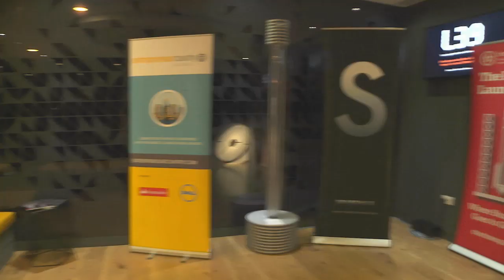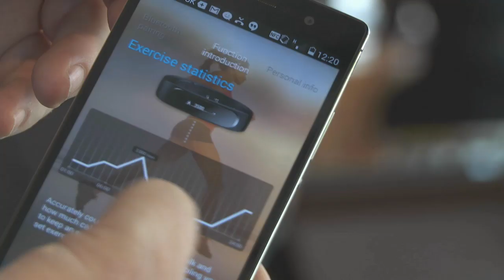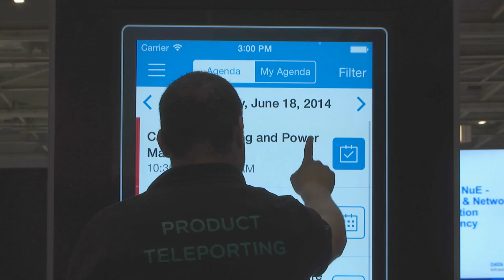London Technology Week 2014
The inaugural London Technology Week took place in June 2014 and showcased London’s outstanding tech credentials. More than 200 events combined to host tens of thousands of tech experts from across the globe, covering everything from robotics to big data, wearable tech to fintech, and so much more.

to find out more